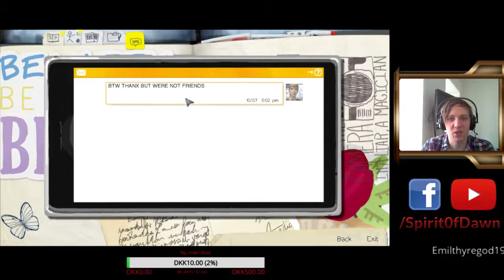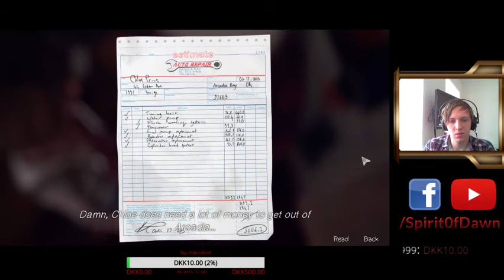Life is Strange Ep. 1 - Tidsrejser! - 9 / 13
Bliv en guttermand/gutinde i dag!

Hva' så, Gutter og Gutinder! :D

Jeg er begyndt at streame mine spil hver mandag til fredag fra kl. 14, og vil herefter ligge dem på Youtube. Hvis I har lyst til at følge med en anden gang, så klik på linket herunder!

Vis verden hvem du er! Køb en fan T-shirt i dag!

En gang Gut/Gutinde - Altid Gut/Gutinde! =D